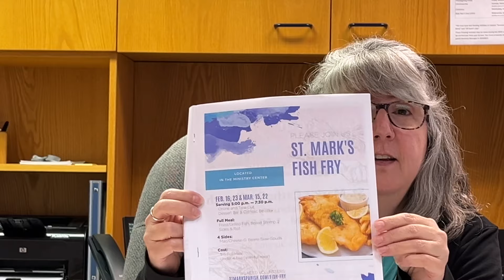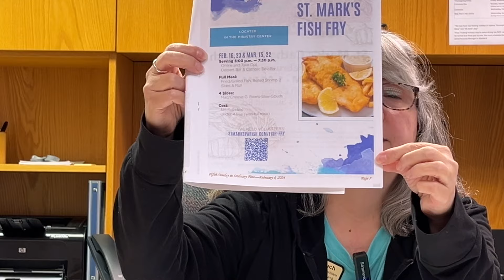St. Marks ReMarks. #19